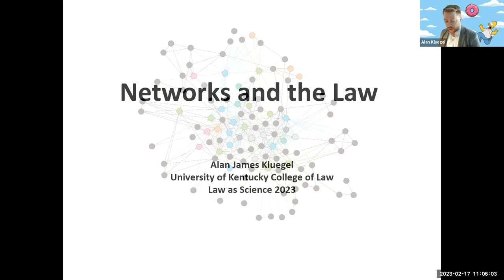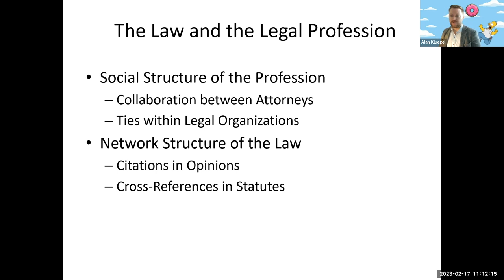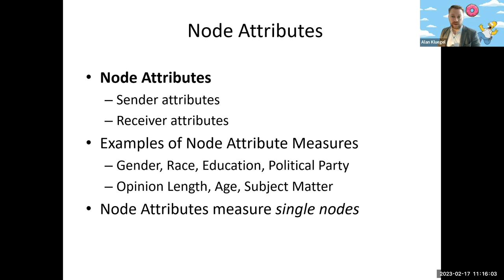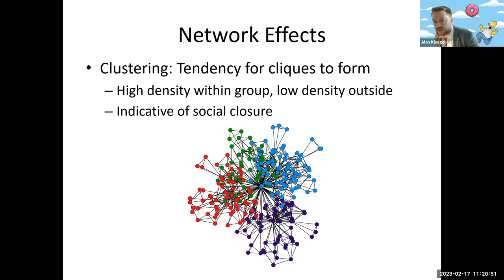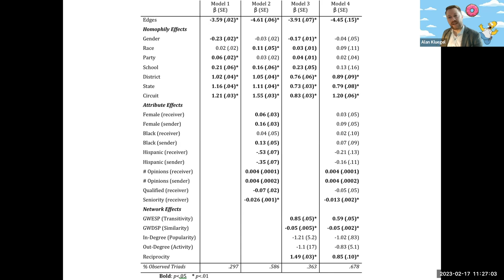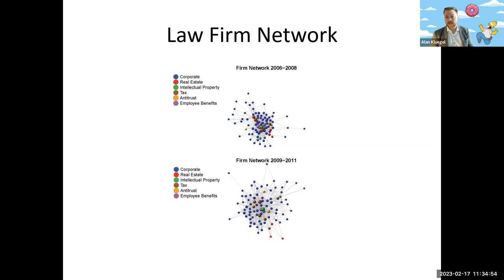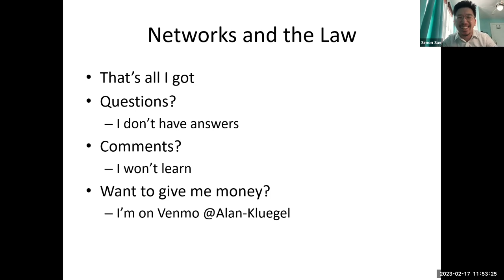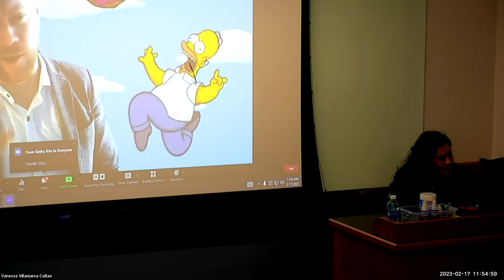Law as Science Spring 2023 | Networks and the Law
Speaker: Alan Kluegel (University of Kentucky, The J. David Rosenberg College of Law, Assistant Professor of Law)

Date: Feb. 17th, 12:00 PM (E.T.)

Network analysis is a methodological tool for identifying, explaining, and visualizing connections between actors in a particular field. The legal world is fertile ground for such analysis, as it is filled with such connections -- whether they come through citations in legal opinions, cross-references in statutes, or collaboration between attorneys. My presentation will go over the basics of network analysis and its applications in both doctrinal and sociolegal research.

Taking place at University of Illinois, College of Law, this session is part of a series of events organized by Law as Science. The Law as Science initiative is constituted of U.S. law school doctoral candidates from Indiana University, Maurer School of Law, University of Illinois, College of Law, Cornell Law School, University of Chicago Law School, U.C. Berkeley School of Law and University of Virginia School of Law that share an interest in research methodologies.